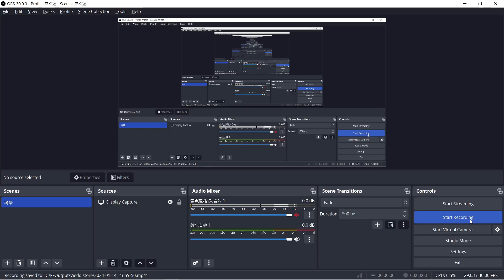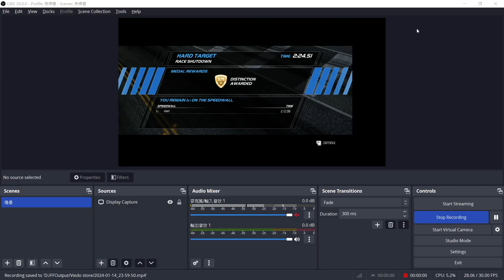Need for Speed Hot Pursuit gold medal